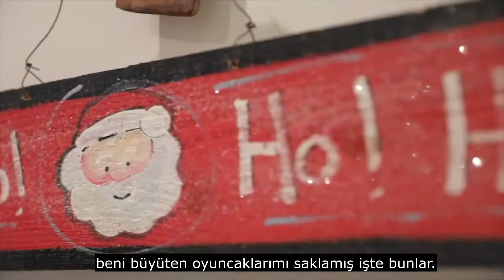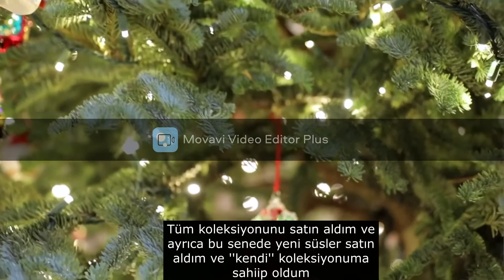Kylie Janner : Christmas Decorations 2020 ( Türkçe ) - Noel Dekarasyonu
Kylie Janner'in noel hazırlığı ve evi türkçe altyazı ile. Başka türkçeleştirmemi istediğiniz videolar olrsa belirtin arkadaşlar.